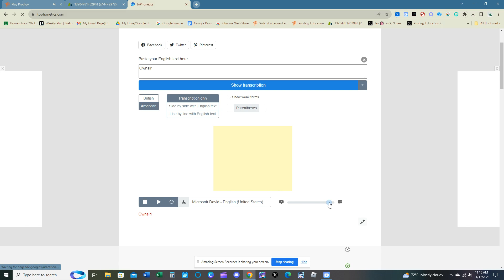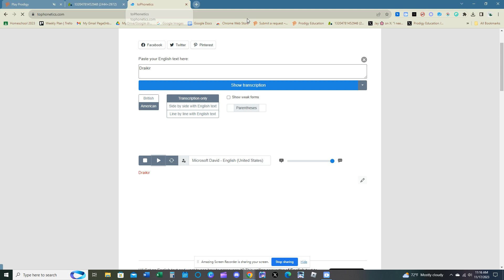I used a website to pronounce the prodigy bounty mobs! (part 1/?)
@Roselylovely Love your vids!Your personality! And your awesomeness! ^^